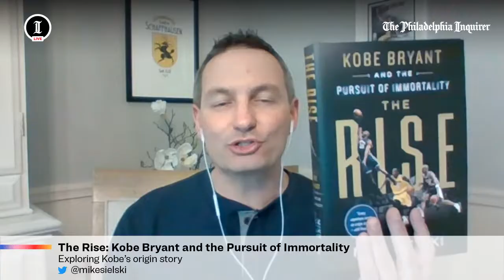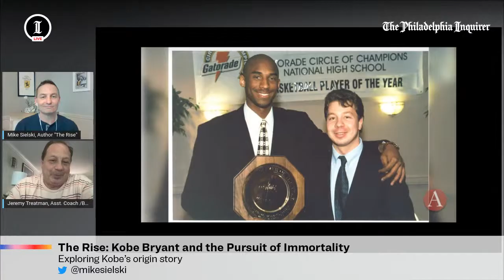Inquirer LIVE: The Rise: Exploring Kobe Bryant's Origin Story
Join Inquirer sports columnist Mike Sielski for an in-depth discussion of his new book, THE RISE: KOBE BRYANT AND THE PURSUIT OF IMMORTALITY, on Tuesday, March 22, at 4:15 p.m. With a panel that will include several of those closest to Kobe’s early days in Pennsylvania, Mike will discuss his life at Lower Merion High School and the Philadelphia area, and his complex legacy as an athlete and cultural icon.